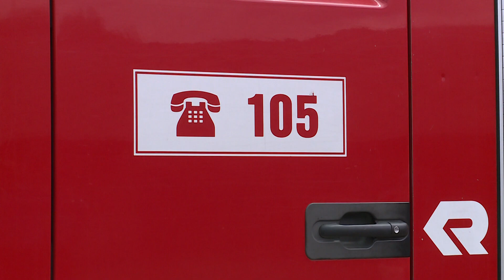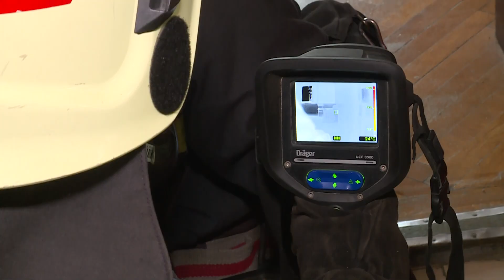Online látogatás a Soproni Katasztrófavédelmi Kirendeltségen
Idén a vírushelyzet miatt, csak online lehet mehlátogatni a gyerekeknek a soproni tűzoltólaktanyát. Ebben segítünk ezzel a filmmel.